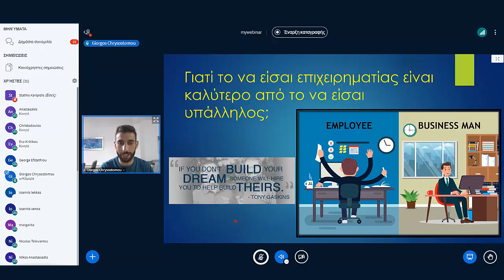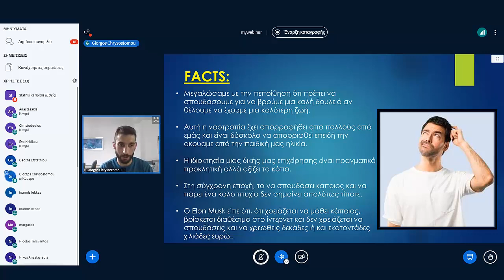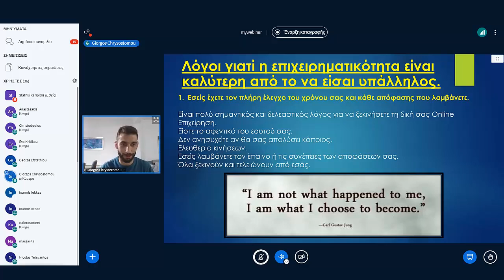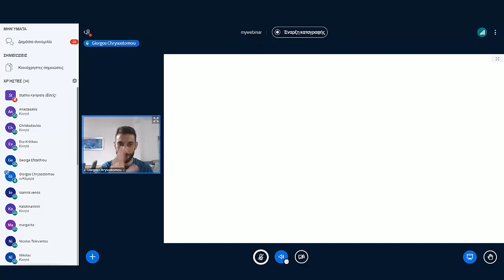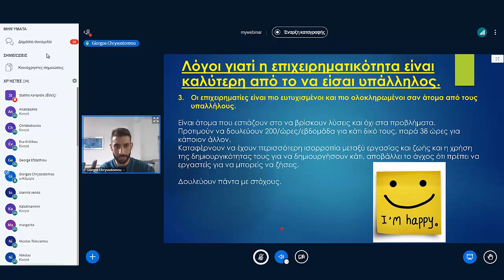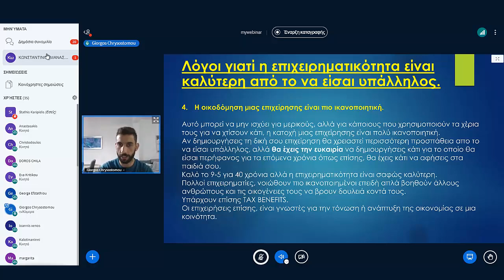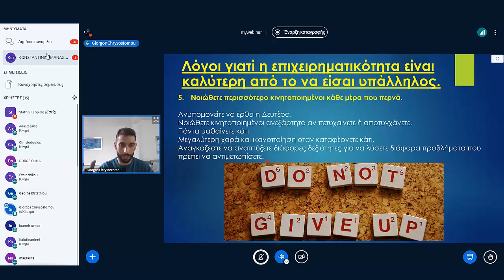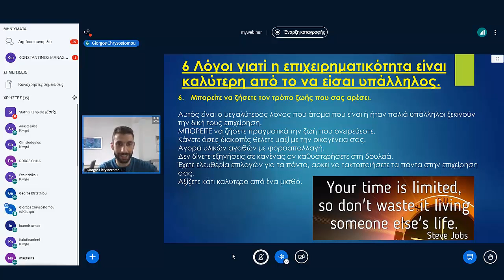Επιχειρηματίας ή Υπάλληλος - Γιώργος Χρυσοστόμου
Οι διαφορές της επιχειρηματικής με την υπαλληλική νοοτροπία!